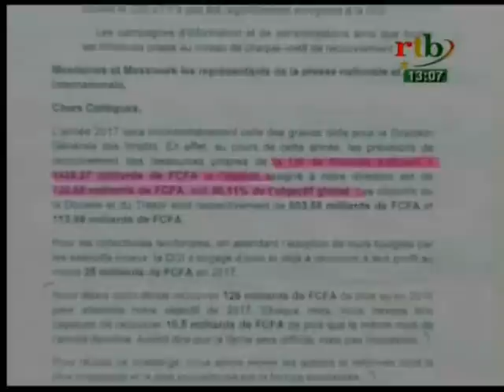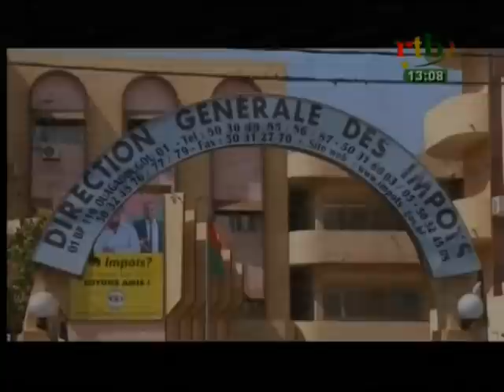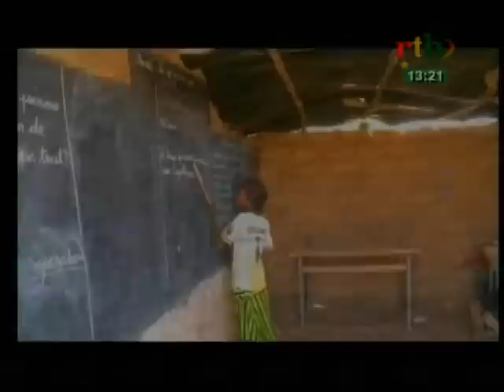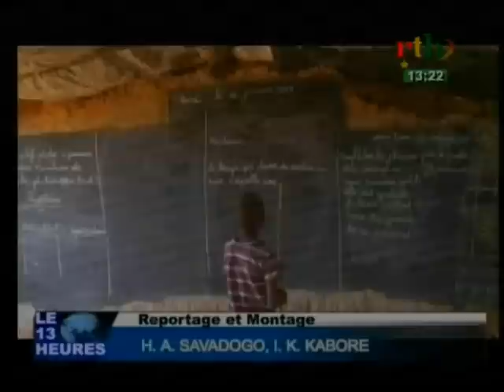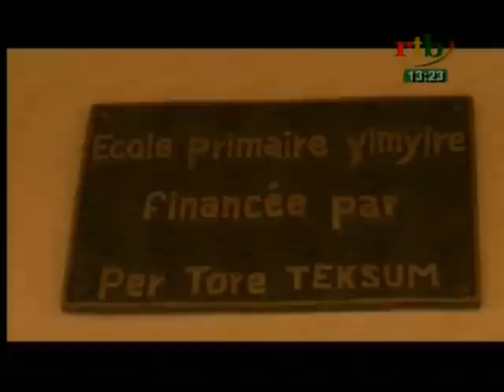RTB - JT de 13h du 21 janvier 2017